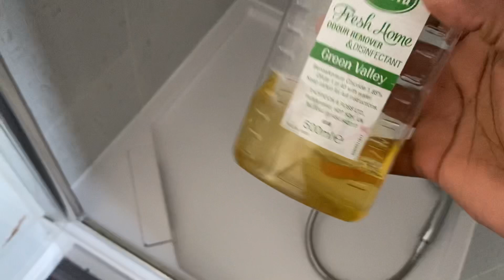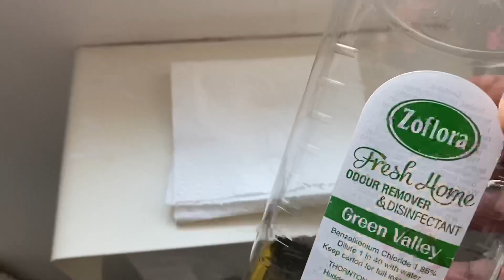Kootta bathroom waliin ha qulquleesinu/let’s clean bathroom